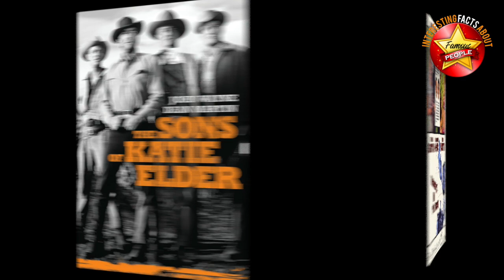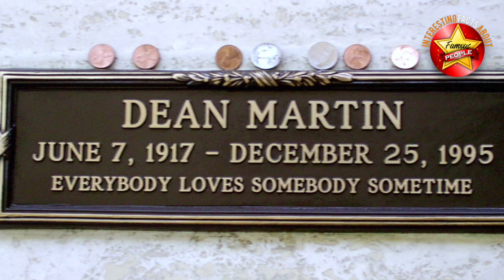Dean Martin, interesting facts.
Dean Martin born Dino Paul Crocetti; 1917 – 1995 was a singer, comedian and actor. An enduring and popular entertainer of the mid-20th century, nicknamed "The King of Cool". Martin had his career breakthrough together with comedian Jerry Lewis, billed as Martin and Lewis, in 1946. They performed at nightclubs and later had numerous appearances on television, radio and in films.
Here are some interesting facts about Dean Martin…
Following an acrimonious ending to their partnership in 1956, Dean pursued a solo career as an actor and performer. Martin established himself as a singer, recording contemporary songs as well as standards from the Great American Songbook. Becoming one of the most popular acts in Las Vegas also known for his friendship with fellow artists Frank Sinatra and Sammy Davis Jr., who together with Peter Lawford and Joey Bishop formed the Rat Pack.
Martin was the host of the television variety program The Dean Martin Show starting in 1965, centered on Martin's singing and comedic talents and characterized by his easy-going and relaxed personality. He was roastmaster on the popular Dean Martin Celebrity Roast from 1974 to 1984, drawing celebrities, politicians and comedians. Martin performed on concert stages, nightclubs, audio recordings and appeared in 85 film and television productions throughout his career.
His best known songs include "Ain't That a Kick in the Head?" "Memories Are Made of This", "That's Amore", "Everybody Loves Somebody", "You're Nobody till Somebody Loves You", "Sway", and "Volare".
Films he is best known for are The Silencers, Murderer’s Row, Rio Bravo, Your Never Too Young, Hollywood or Bust, Ocean’s Eleven, Something’s Got to Give, 4 for Texas, The Sons of Katie Elder, Marriage on the Rocks, Bandolero!, Airport, Something Big, The Cannonball Run and more.
A heavy smoker, Martin was diagnosed with lung cancer in 1993. He retired from public life in early 1995 and died of acute respiratory failure resulting from emphysema at his Beverly Hills home on Christmas Day, 1995 at age 78. The lights of the Las Vegas Strip were dimmed in his honor. The crypt features the epitaph "Everybody Loves Somebody Sometime", the title of his signature song.